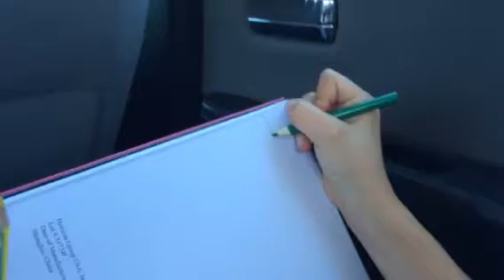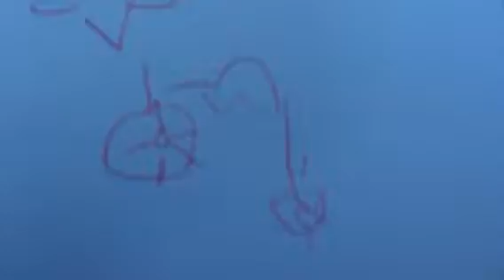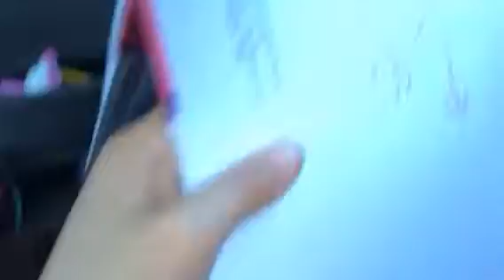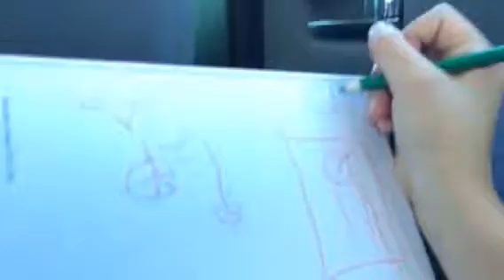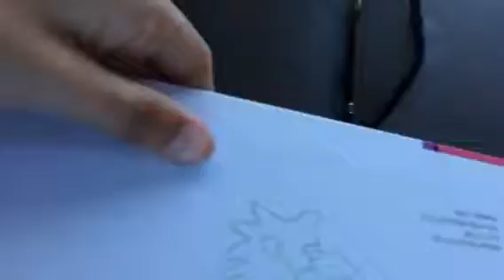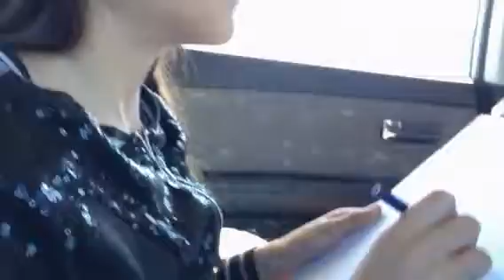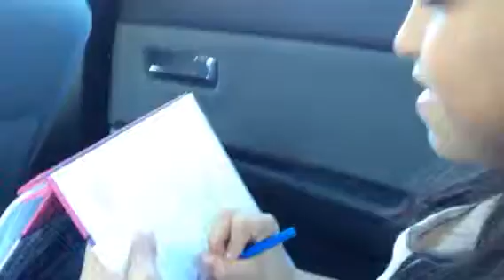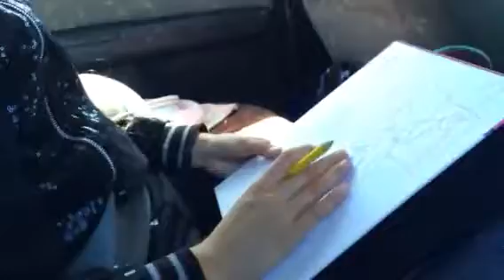Blind folded drawing challenge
In this video one person will draw and the other person will try to guess what the other person drew